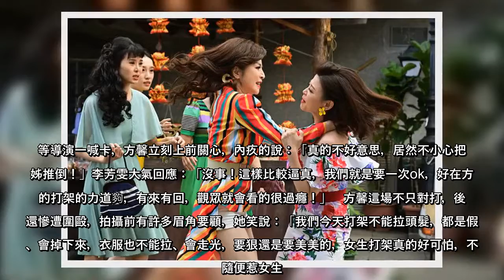方馨遭李芳雯打趴在地 全身瘀青跪地求饒被虧「命苦」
方馨遭李芳雯打趴在地全身瘀青跪地求饒被虧「命苦」